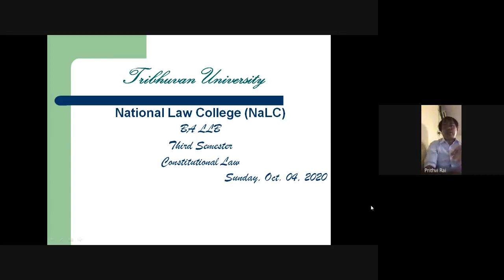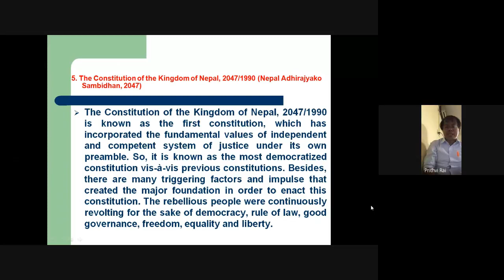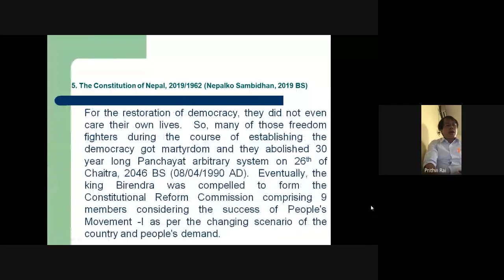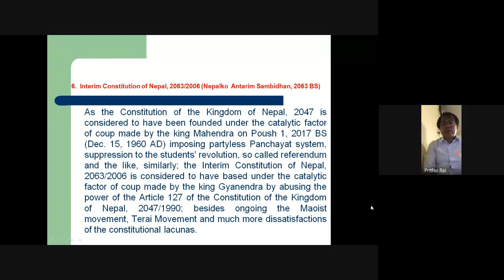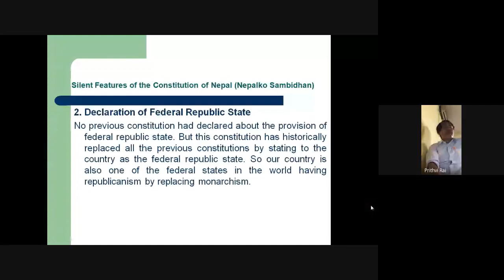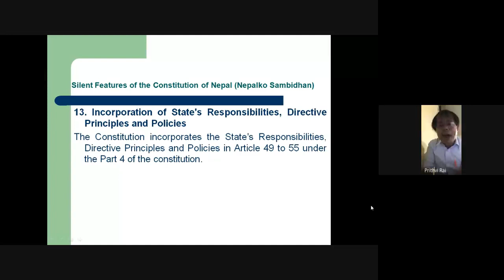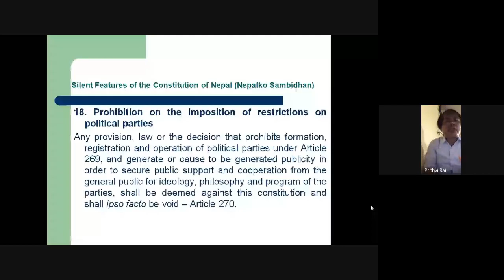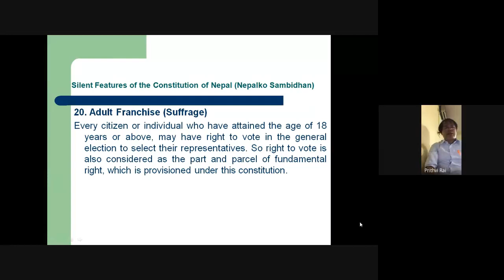Historical Development of Nepalese Constitution in Brief 1990, 2007 & 2015 AD